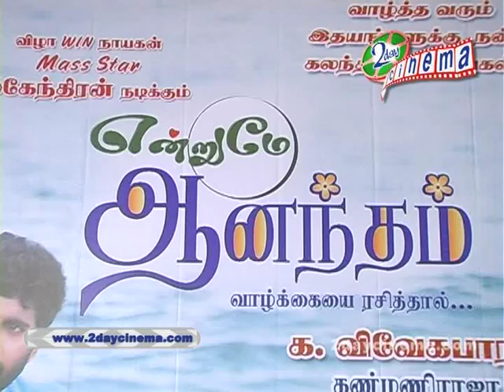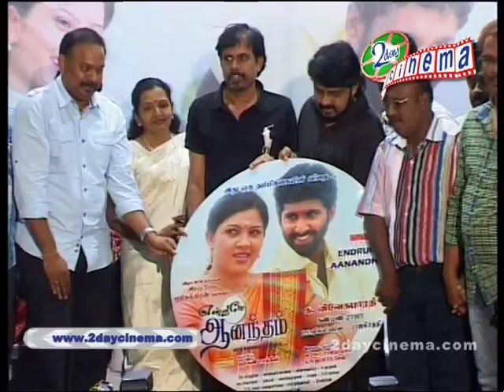ENDRUMEY ANANDHAM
endrumey anandham audio launch
2dayycinema